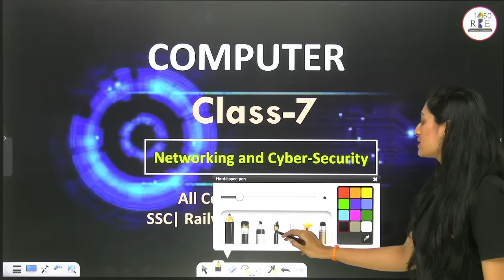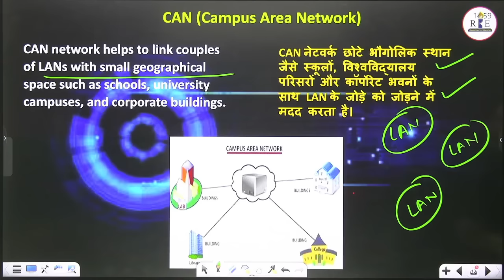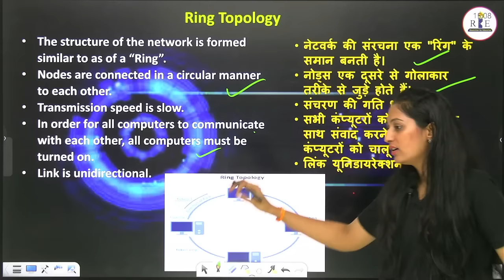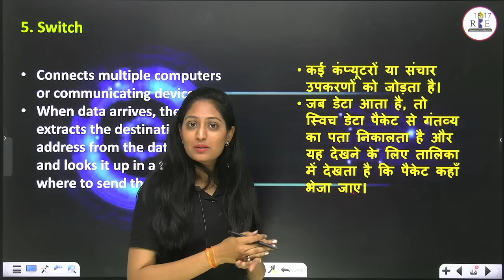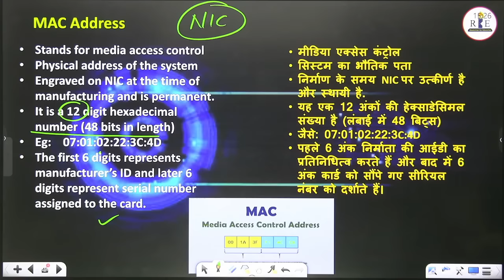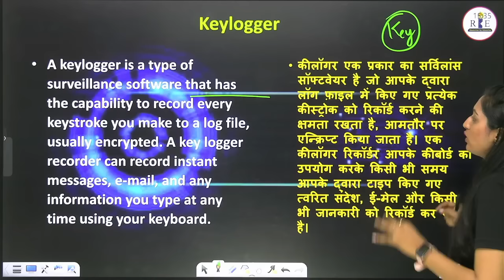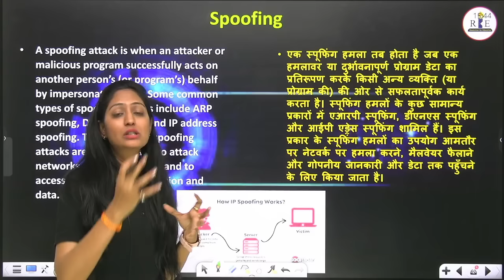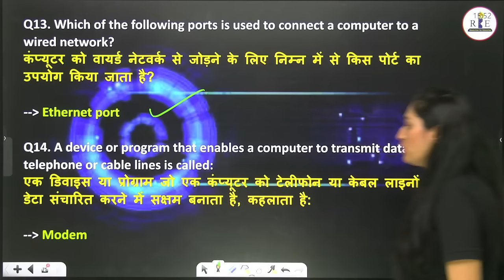Computer Class-7| Networking and Cyber Security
Radhika Goel mam is starting a fresh computer course with the name Computer 2.0 which is more detailed and structured from the previous batch (thousands of aspirants got selected in SSC CGL 2022 Examination) for the upcoming SSC CGL 2023 Tier-2, SSC CHSL 2022 Tier-2, SSC CHSL 2023 Tier-2 Exam & all other one-day examinations. In this class, Radhika mam will explain in detail about networking and cyber-security.

Computer 2.0 Batch Complete Latest Ebook with All content and SSC Exams PYQs.

SSC CGL 2022 Tier-2 all 4 shifts computer pdf

Signup at the RBE website and get access to all free RBE Previous year pdfs of All SSC Exams.

SSC CGL 2022 Tier-2 Question Papers

SSC CGL 2022 Tier-2 SUBJECT-WISE RBE MOCK FORMAT

SSC CGL 2022 Tier-2 Question Papers Chapter-wise
In English Language